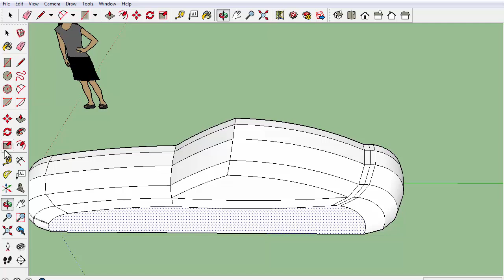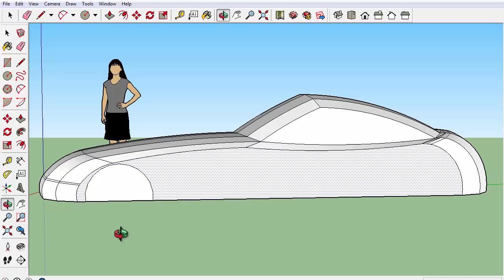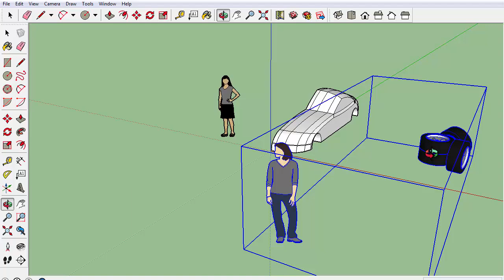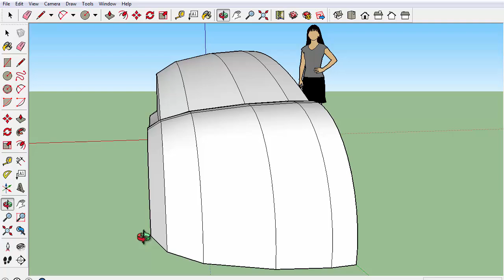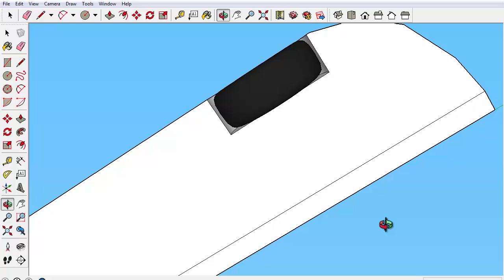SketchUp 2014 - How to make a car - #3 - Wheels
Hey guys, this is Ghast here with another video for you guys. Today I'm teaching you how to make a car in SketchUp. It's time for learning how to do some wheels for your car that you hopefully started on.